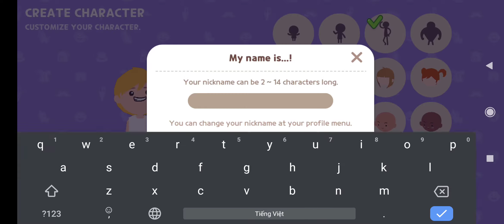[Android] Play Together - Haegin Co., Ltd.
Publisher: Haegin Co., Ltd.